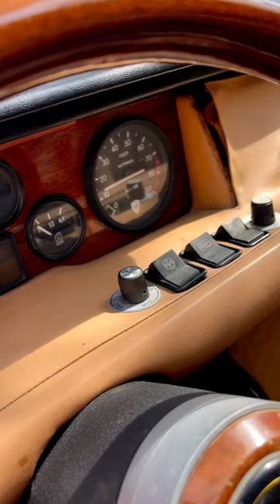Starting a LAMBORGHINI JARAMA GTS.